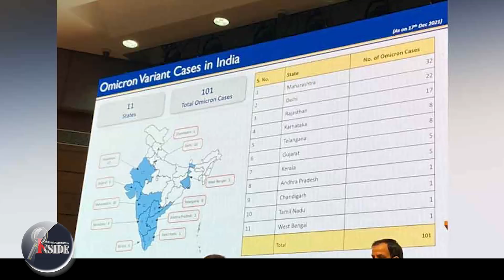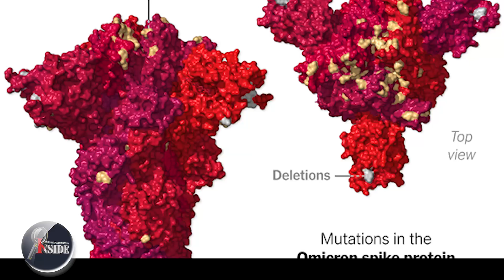Omicron Coronavirus India ഇത്തവണ ചില്ലറക്കാരനല്ല | America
ക്രിസ്മസും പുതുവര്‍ഷവും 'വെള്ളത്തില്‍'?